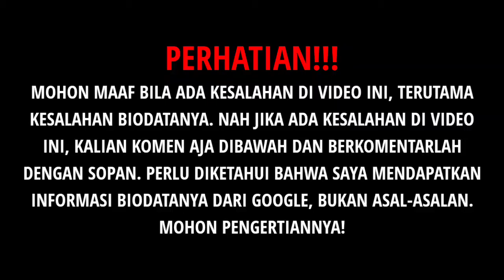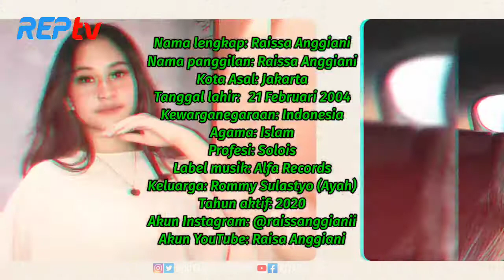TERBARU! BIODATA & PROFIL RAISSA ANGGIANI, LENGKAP UMUR & AGAMA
Source:

1⃣(Foto)
Foto dari Instagram:
2️⃣(Sumber Cerita)
raissa anggiani, comedy lab kompas tv, kompas tv, tiktok, kunto aji atau yura yunita
Juicy, Luicy
indomusikgram, img, indovidgram, instagram, musik, community, komunitas, indonesia, imgames, games, tebak lagu, judul lagu, raissa anggiani
TRANS TV, SARWENDAH, BETRAND, ONYO, SULE NATHALIE, NATHALIE HOLSCHER, KELUARGA BAPAU, RANS ENTERTAINMENT, BAIM PAULA, RAFFI NAGITA
satu tuju, raissa anggiani, satu tuju raissa, raissa anggiani lirik, raisa anggiani
if you could see me crying in my room, arash buana, if u could see me cryin in my room, arash buana if you could see me crying in my room, raissa anggiani, if u could see me crying my room lyrics, if u could see me crying in my room
raissa anggiani, raissa anggiani cover, raissa anggiani full album, raissa anggiani cover akustik
music cover indonesia, cover lagu indonesia, lagu cover indonesia, muzik original, lagu cover, cover raissa anggiani, (cover by Raissa Anggiani), cover By Raissa Anggiani
lantas, lantas cover, raissa anggiani, lantas mengapa ku masih menaruh hati cover, lantas raisa